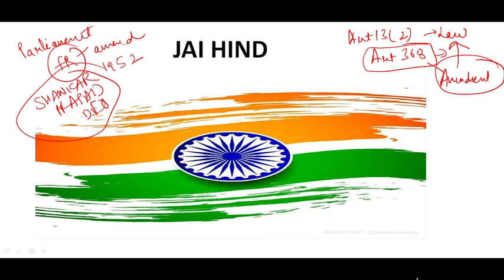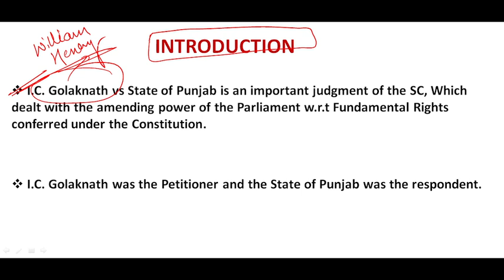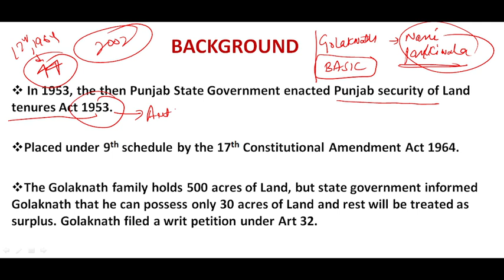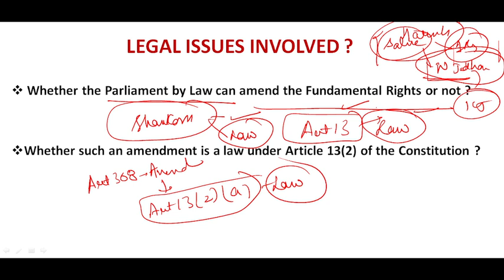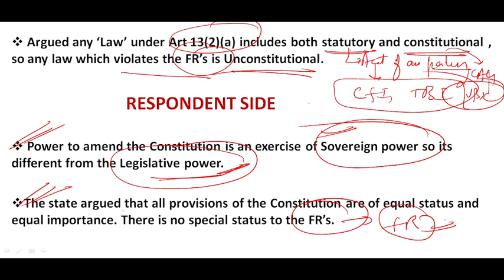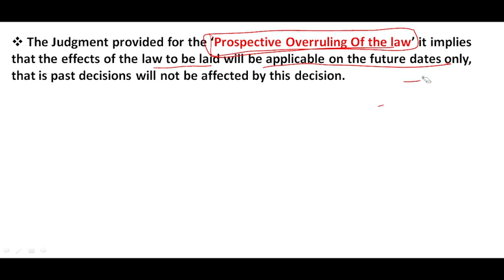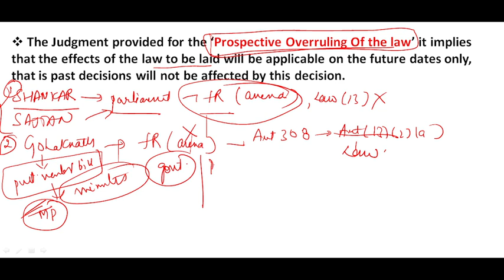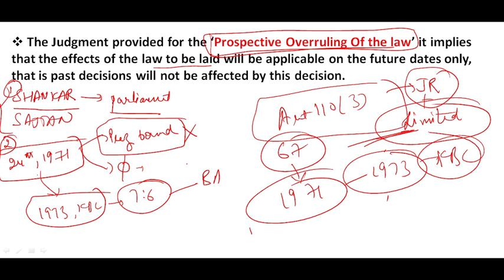Important Court Judgement Series Lecture 7 | Golaknath vs State of Punjab- 1967